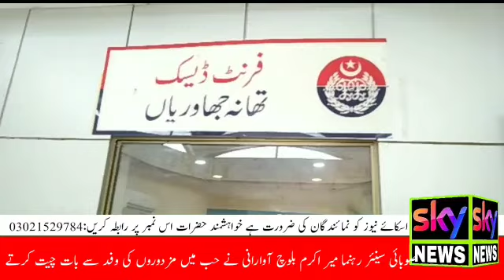محرم میٹنگ زیر صدارت انسپکٹر سید مہدی حسن شاہ تھانہ جھاوریاں